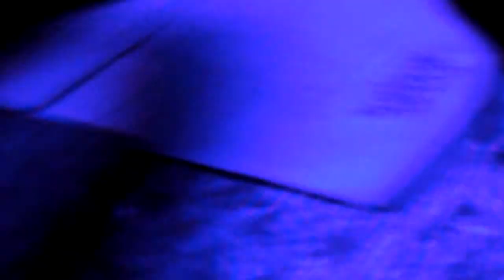Every Avenue - Between You and I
03.02.12 at the Boardwalk